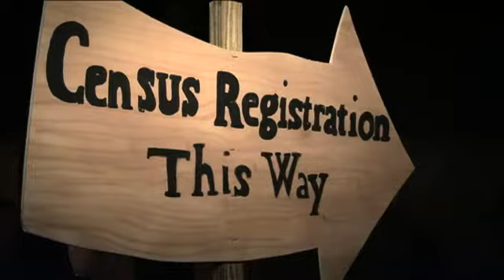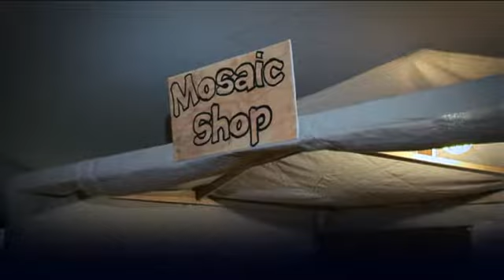Night In Bethlehem - Presented by the Forked River Baptist Church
Night in Bethlehem - presented by the Forked River Baptist Church in Lanoka Harbor, NJ.  Come and see Bethlehem the way that it was on the night that Jesus was born more than 2000 years ago.  Be part of the town and interact with the town's people.  Make crafts and see the way that things were done so many years ago.  Bring the family.  It is a Christmas experience that you will not soon forget.